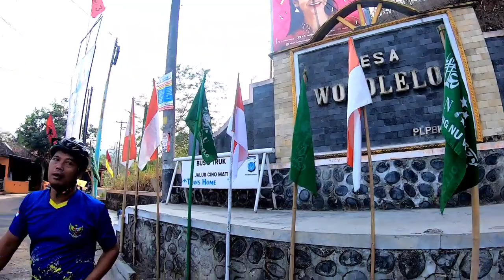BLUSUKAN NANJAK TPST PIYUNGAN - TOL PUNCAK SOSOK